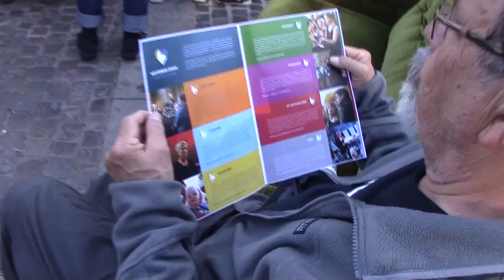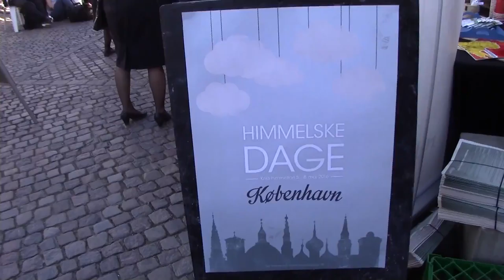himmelske dage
Himmelske dage - Kirkelig kulturfestival i København den 8. maj. En præst fra Vesterbros Torv fortæller om mødet mellem de forskellige kristne indretninger og andre religioner. Og Frelsens Hær om, hvilken slags hær der er tale.